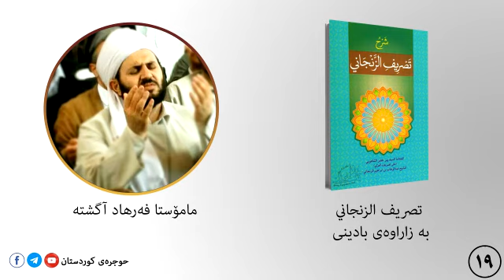تصریف الزنجانی ١٩ وتحذف من الفعل معهما